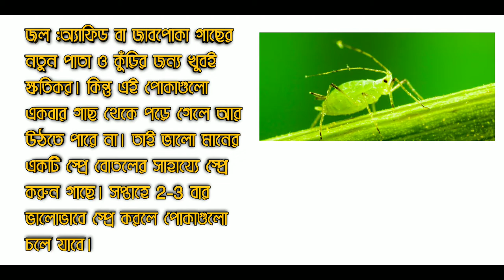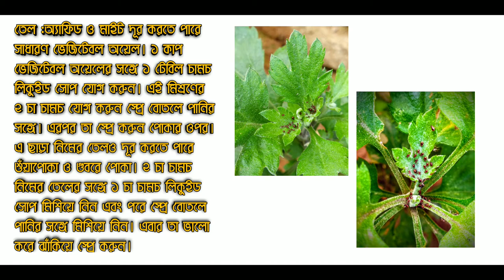গাছ থেকে পোকা তারানো সহজ উপায় ।। How To Make Kitnashak At Home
Hello Friends My Ñame is  { Bharat pal }  Channel Name is
 {(Garden Trip's )}

Your Question :-